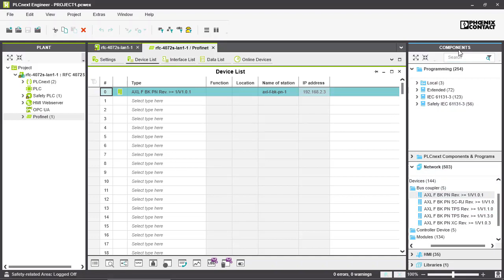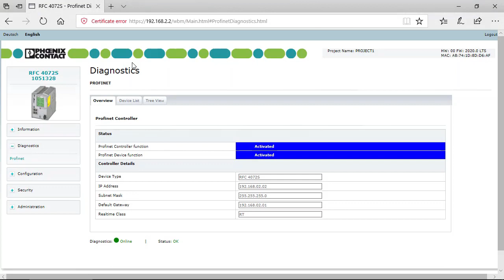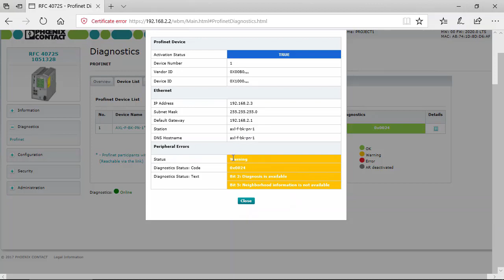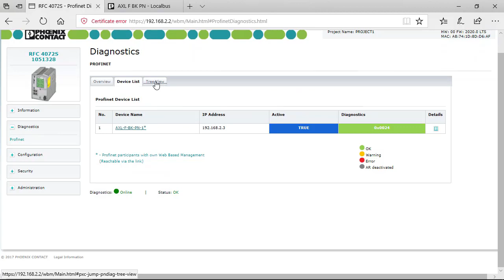PROFINET Diagnostics via the Web-based Management | Getting started with PLCnext Engineer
In this video, we will dive deeper into PROFINET Diagnostics, one of the highly important options the Web-based Management that is part of each PLCnext Control firmware.
Via the WBM some very useful functions are available for setting up, toggling, diagnosing or updating functions on the controller.
Here we explain how diagnoses on the PROFINET field bus can be used via the Web-based Management.

This video is part of a series, and there a two more episodes about the Web-based Management:

► Join the PLCnext Community, connect to other users, and ask your questions in the FORUM section: